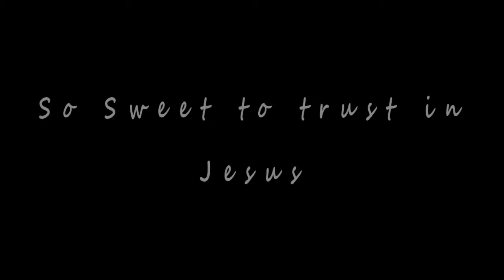Gem Castor: Week of Prayer, Absolute Reliance, 'Tis so sweet to trust in Jesus, lesson 7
Week of Prayer, Sabbath afternoon, meeting 7, held at Stone Tower SDA Church Oct 2017
Gem is a traveling missionary, sharing his experiences about reliance on Jesus.